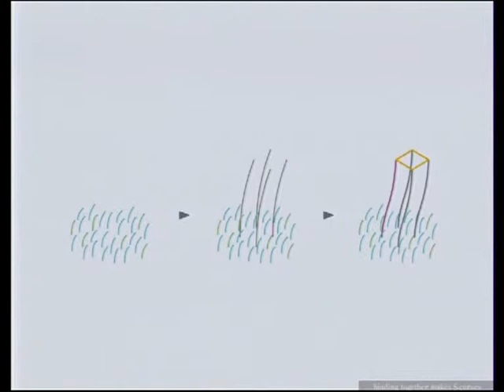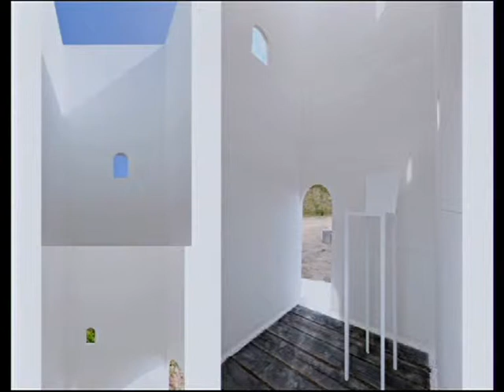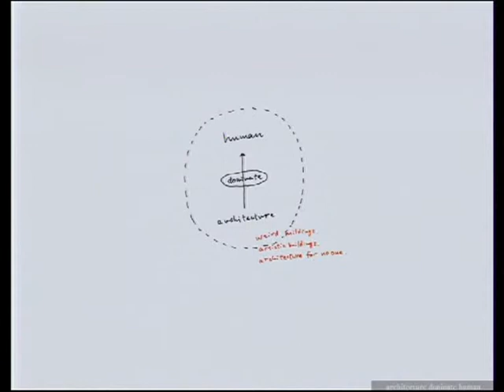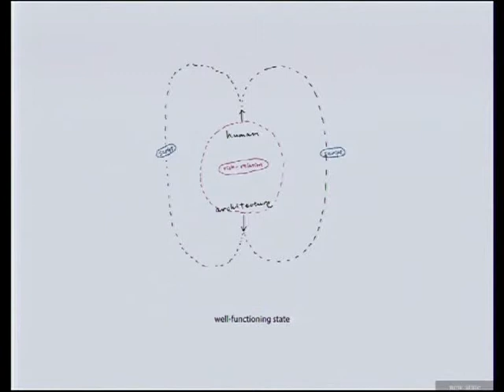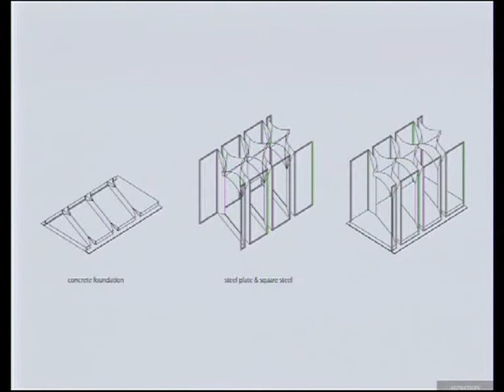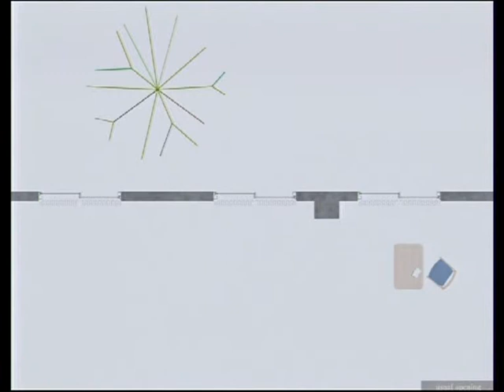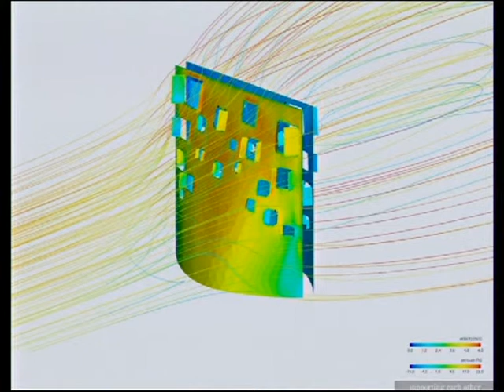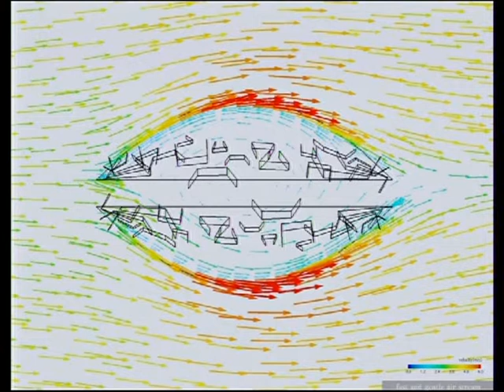The emerging architecture in Japan 4